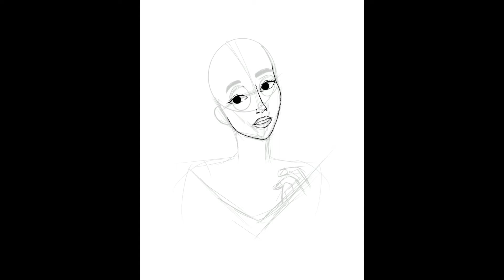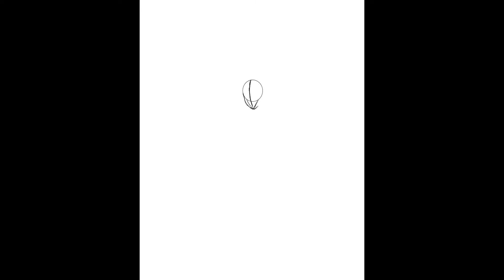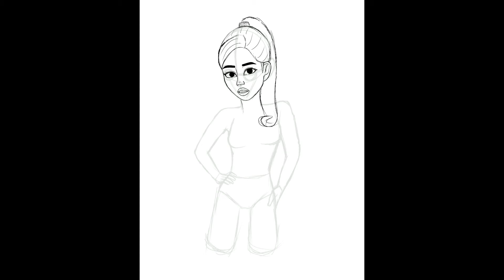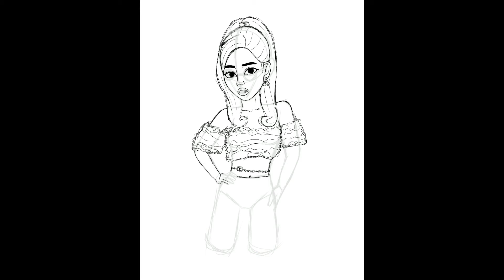Ice Cream part 1 / Jisoo & Jennie / FANART / Procreate / SPEEDPAINT #31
SONG: Evergreen by Morgan Kibby